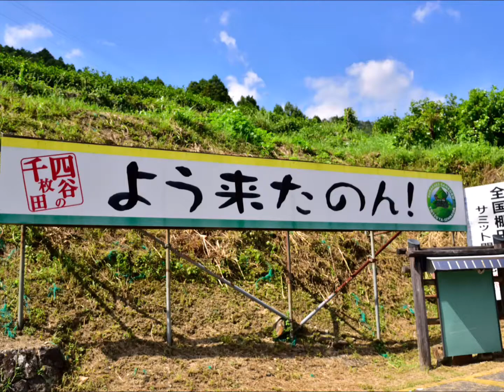四谷千米田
説明
スチール画像をスライドショーにしてます
撮影　令和元年9月20日
愛知県新城市　四谷千米田